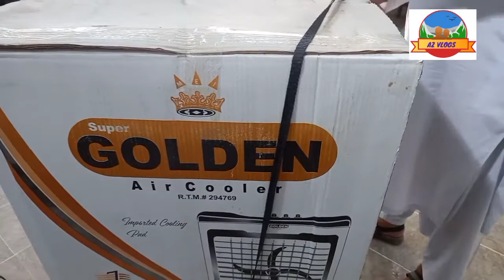شدید گرمی کا موسم اور والدہ کے لئے روم کولر کی خریداری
I am amna zubair.I make videos on Cooking / Outing / DIYS /
Homeremedies / FamilyVlogs CoupleVlogs ChinesFoodRecipes PakistaniFoodRecipes PakistanTourism PakistaniTourists and many more.
Please watch my videos.
Thanks.